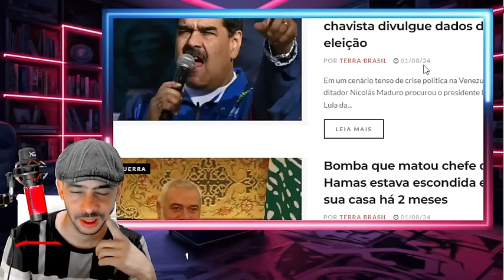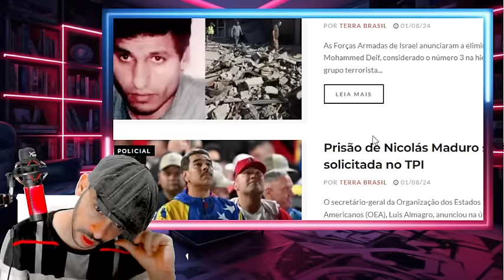EXPLODIU TUDO PF AMANHECEU NA PORTA ESQUEMA FOI GRANDE LA